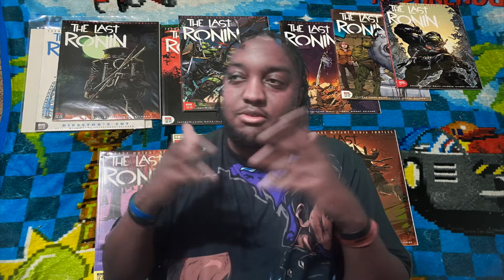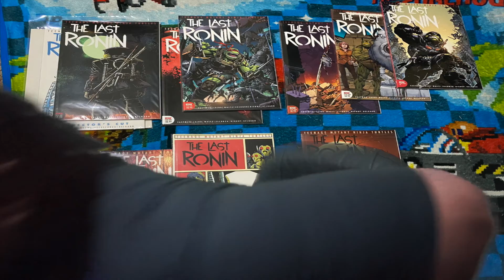So I Read TMNT The Last Ronin